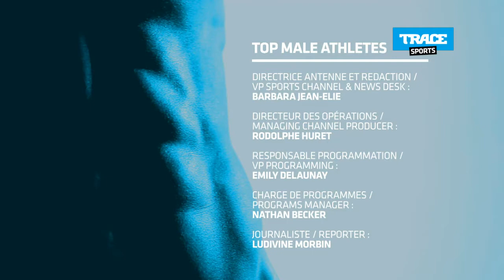Top Male: Les beaux gosses de la Premier League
Cette semaine, un Top Male dédié aux beaux gosses du championnat de foot anglais.